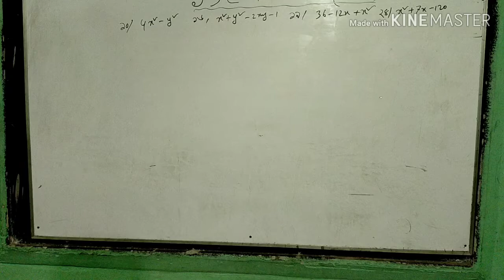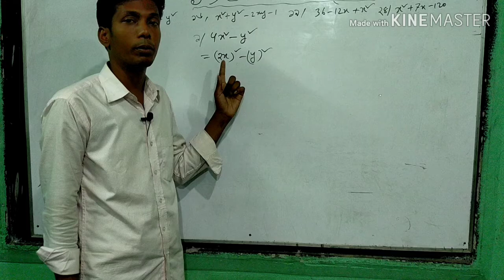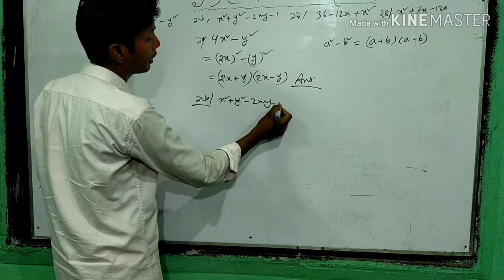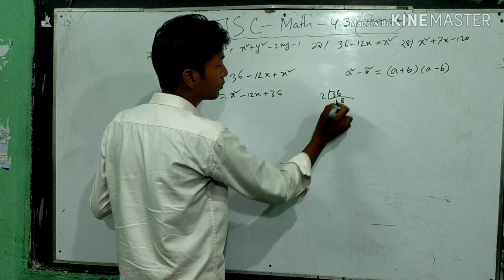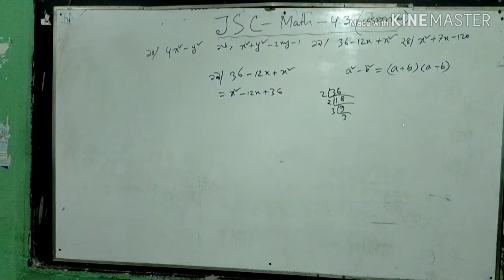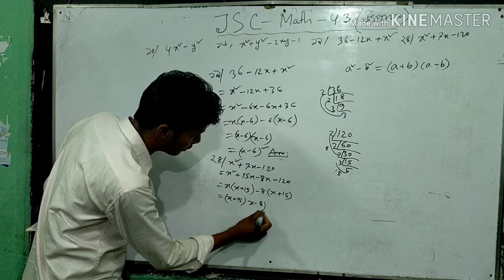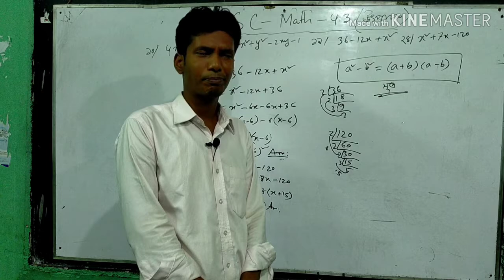৮ম শ্রেণি Jsc math 4.3(উৎপাদক)SUJAN Online Academy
Jsc math 4.3(উৎপাদক)